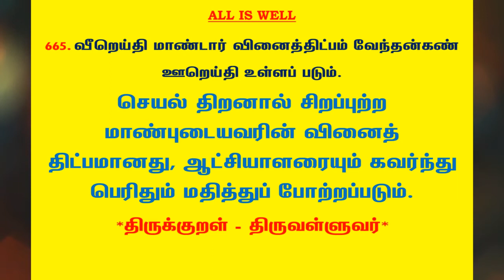#905 | தினம் ஒரு திருக்குறள் - குறள் 665 | Kural 665 - Daily One Thirukkural